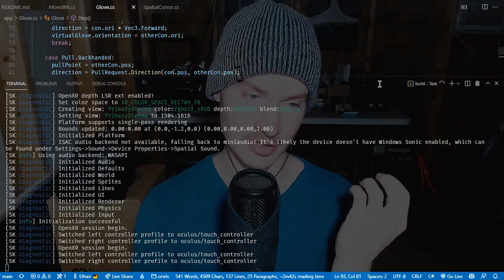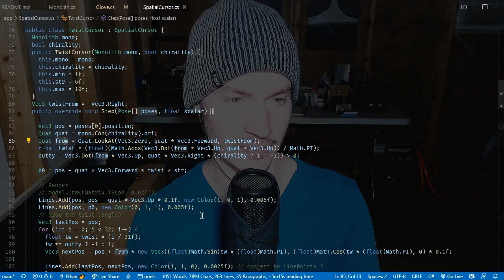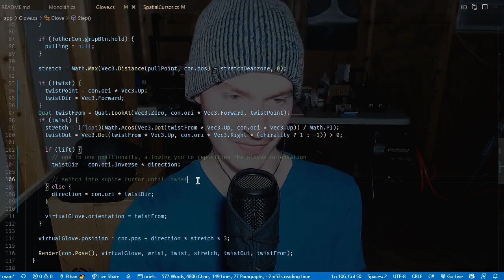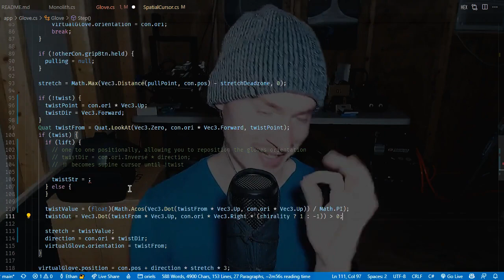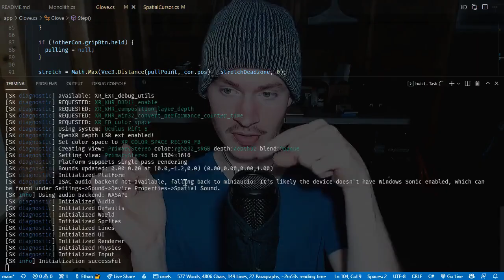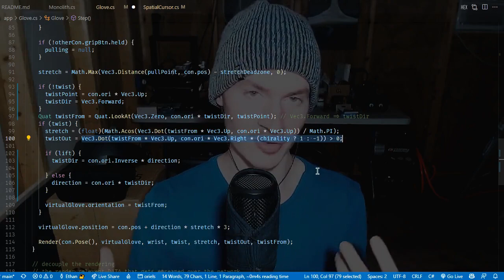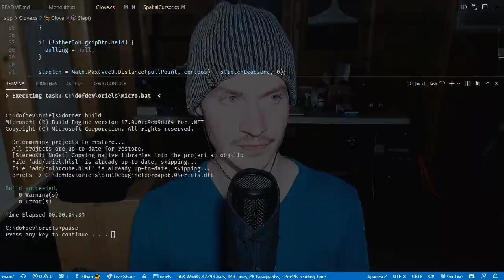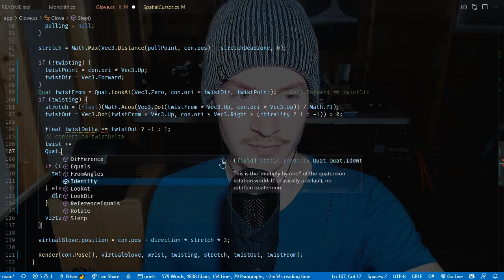0008 when to explore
Found myself spinning my wheels trying to execute on new feature, when I needed to switch gears to exploration. But only fully realized that at the end of the video ^-^